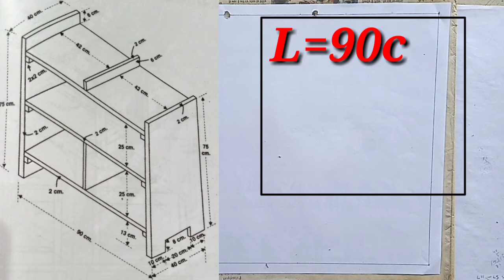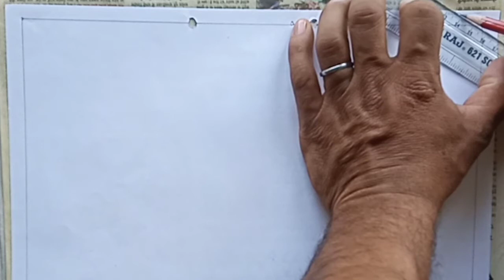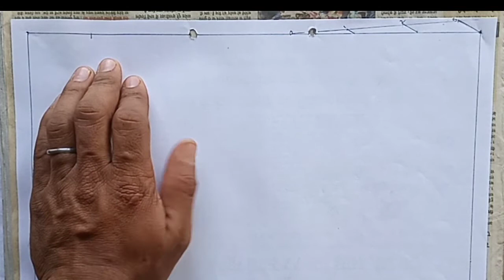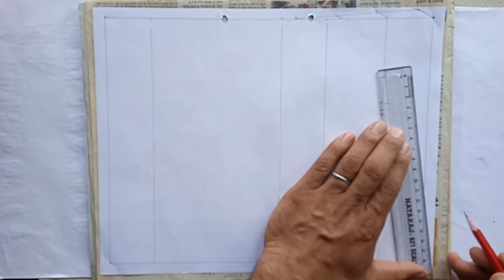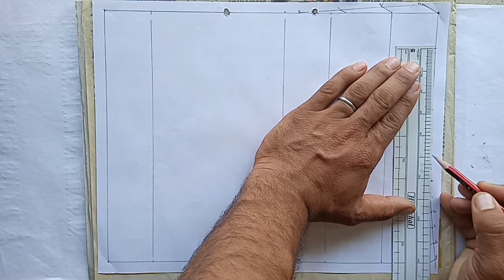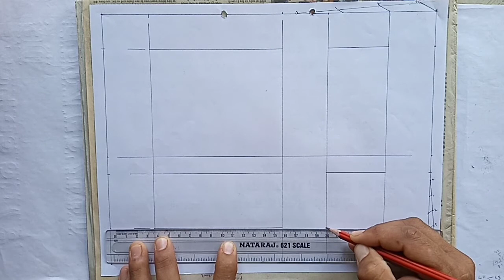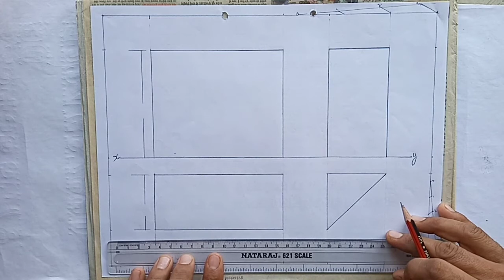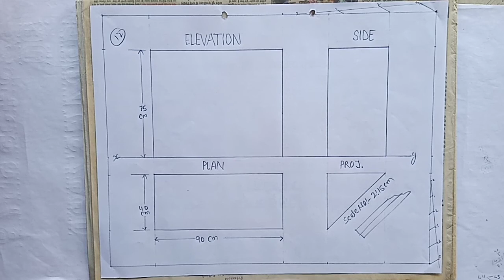स्केल नंबर 12 की कागज़ बांट| Paper Division Scale No. 12| NCERT Syllabus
Drawing Study
 Dear learners,

धन्यवाद।